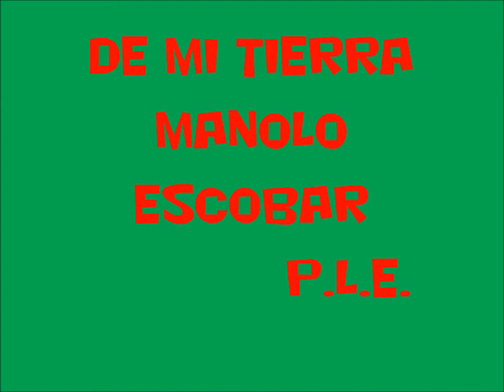MI TIERRA MANOLO ESCOBAR